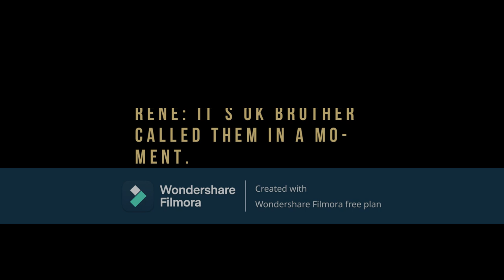CHAPTER CXCVIII: "THE PRACTICE OF MOUNTAINEERING"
In this morning´s video, Uncle Alberto has taken Christopher Robin to the Artic, to start his first mountainnering class.